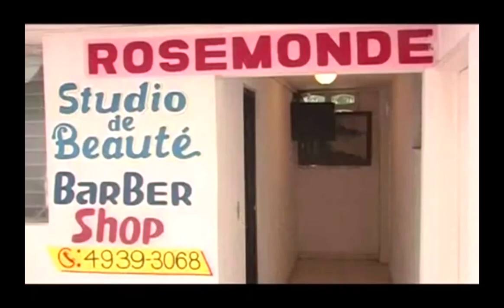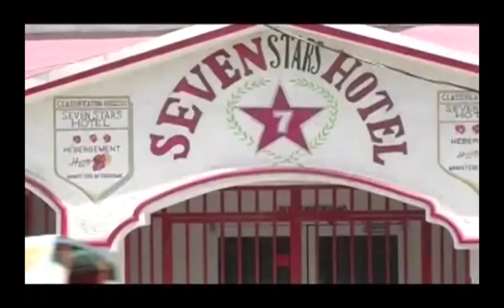MISE AU POINT 13 AOUT 2020 invité WESNER EMMANUEL